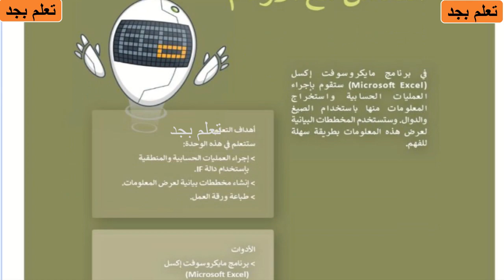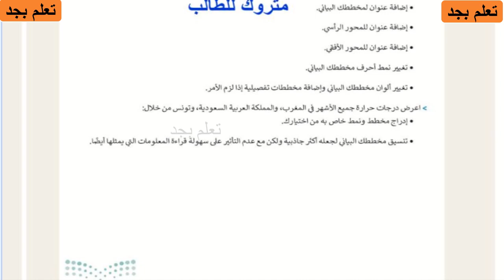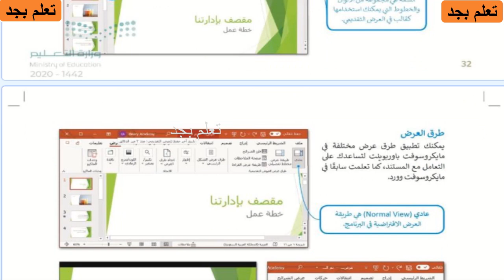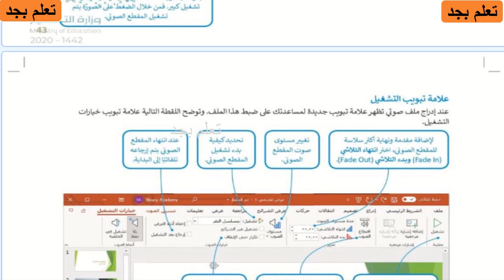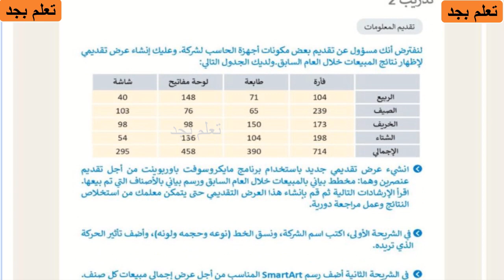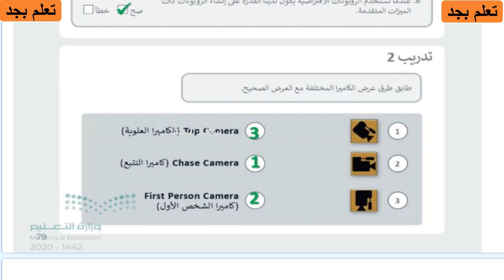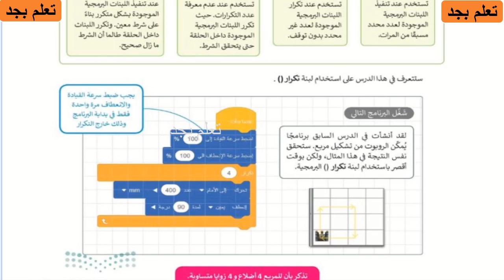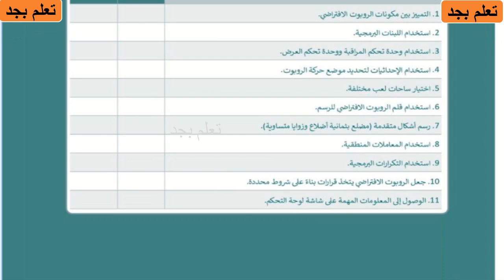حل كتاب المهارات الرقمية الصف الأول المتوسط الفصل الدراسي الثالث ف3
حل كتاب المهارات الرقمية الصف الأول المتوسط الفصل الدراسي الثالث
حل كتاب المهارات الرقمية الصف الأول المتوسط ف٣
حل كتاب المهارات الرقمية الصف الأول المتوسط ف3
 حل المهارات الرقمية الصف الأول المتوسط الفصل الدراسي الثالث ، حل كتاب المهارات الرقمية الصف الأول المتوسط الفصل الثالث